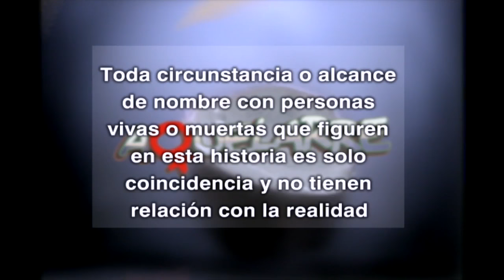La revancha de Poncia | Aquelarre - T1E33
Poncia descubrió a Eduarda besándose apasionadamente con el Toro en su habitación. La mamá de Jorgita la increpó y le pidió que le devolviera la foto en la que sale junto a Jorge Patiño en Santiago...¿Se eliminará este secreto?